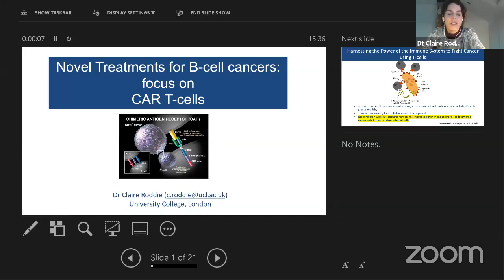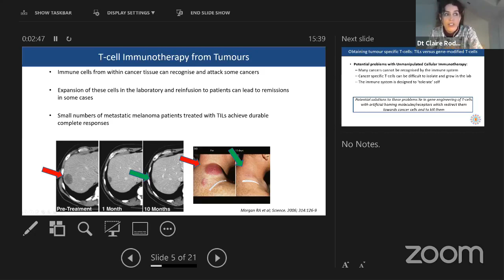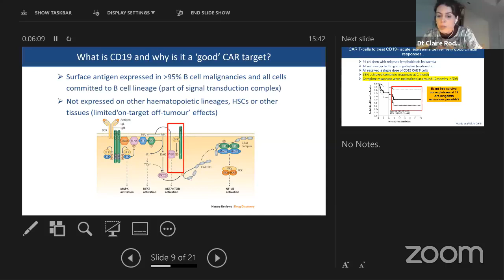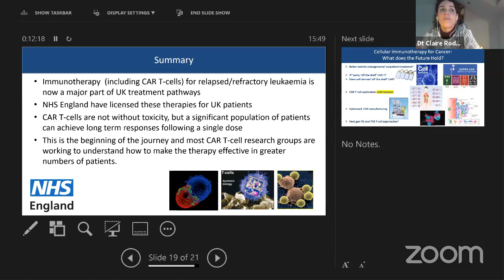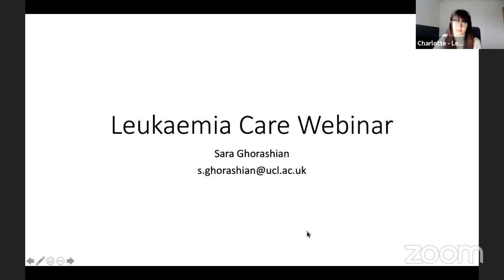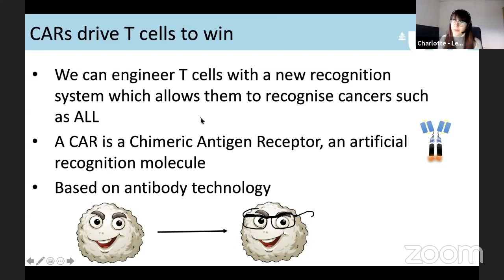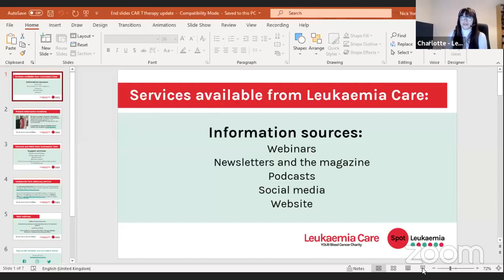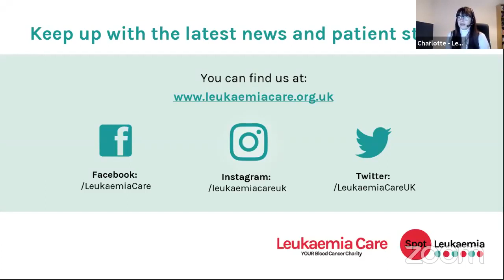CAR-T therapy update webinar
In this webinar we update on the latest advances in chimeric antigen receptor t-cell therapy, (CAR-T therapy).The expert panel explain how the therapy works, what is involved and how it is used to treat leukaemia. The webinar explores the current UK status of the treatment in research and NHS practice. We look at answering the following questions: Who can be treated with CAR-T therapy? What does the future hold? We were joined by:

Dr Claire Roddie, Consultant Haematologist at the University College London Hospitals NHS Foundation Trust, London, UK, and Honorary Senior Lecturer in Haematology at University College London

Dr Sara Ghorashian, Consultant Paediatric Haematologist and Honorary Senior Lecturer, Great Ormond Street Hospital for Children NHS Foundation Trust

Leigh Wood, Team Lead and Senior Clinical Trial Practitioner, University College London Hospitals NHS Foundation Trust

Sophie Wheldon, CAR-T treated acute lymphoblastic leukaemia (ALL) patient